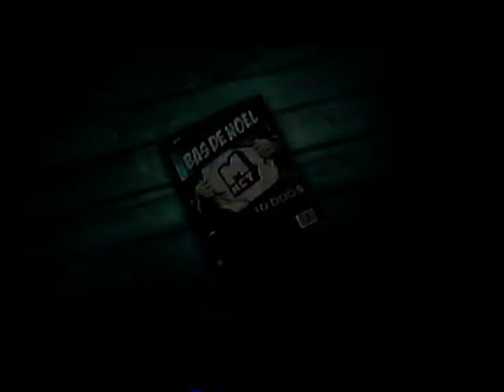Rajotte - Invité Jonathan Painchaud (2013)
Claude Rajotte accueille le musicien Jonathan Painchaud (Okoumé) et le duo jase musique. Émission Rajotte, première mouture/version. Musique Plus. 2013.